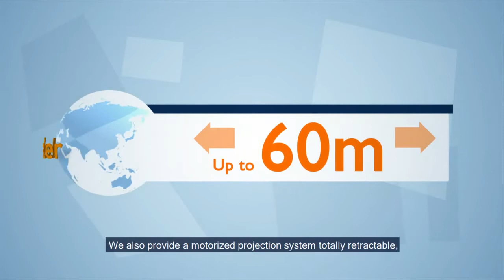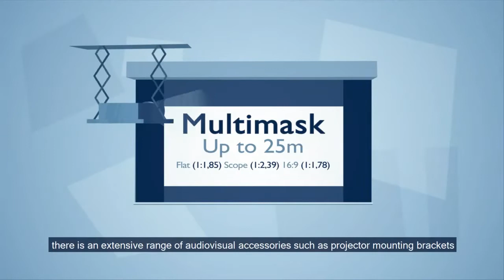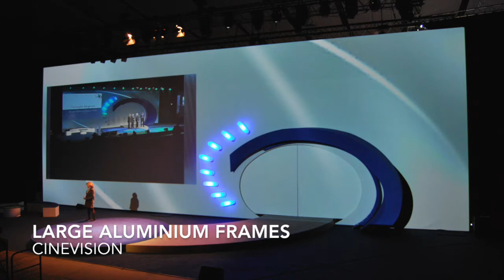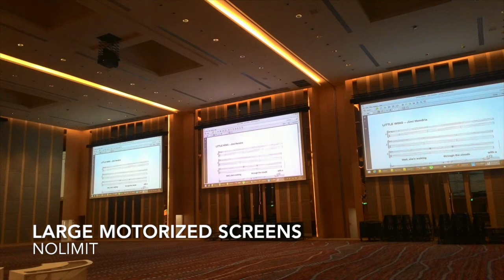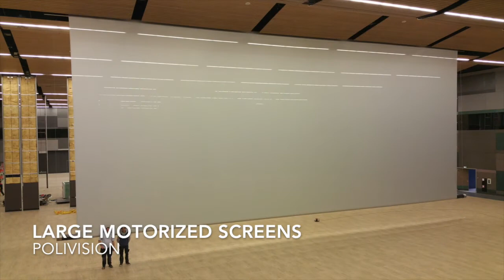Multivision Screens - large projection screens manufacturer - full presentation 2020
Multivision Screens is a Belgian company developing and manufacturing a broad range of projection screens, suitable for almost every place and occasion.

Our screens are suitable for cinemas, theaters, events, meeting or conference rooms, home cinemas, opera hall, churches, large venues, and many more.

Retractable projection screens, fixed or dismountable frameworks and a wide range of projection fabrics.

World leader in the manufacture of very large motorized roll up systems, up to 60m wide, we offer you a range of cinema displays 2D and 3D, front or rear projection solutions.

We can provide you with invisible frames. Lightweight, we supply our screens in kit, easy to install, and cost effective for transport and mounting.

Besides, we propose also projector mounting brackets and luxury motorized seats.

Our team remains at your disposal and will make every effort to develop the suitable screen for you, manufactured with the highest quality.